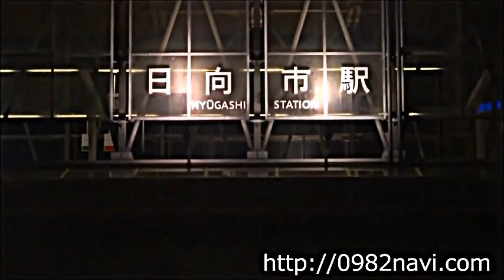日向駅ホワイトイルミネション Hyogashi White Illuminartion.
A winter white illumination around JR Hyogashi station.